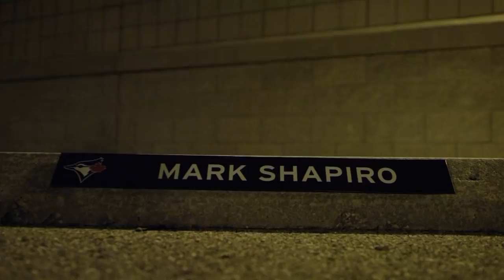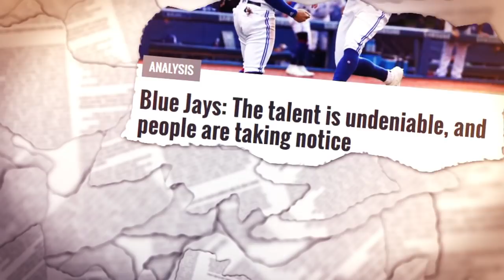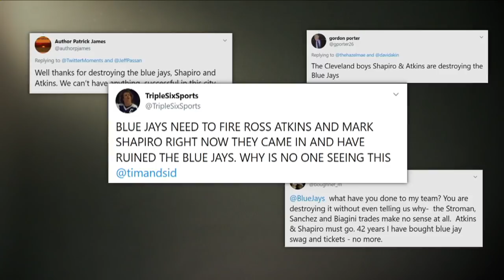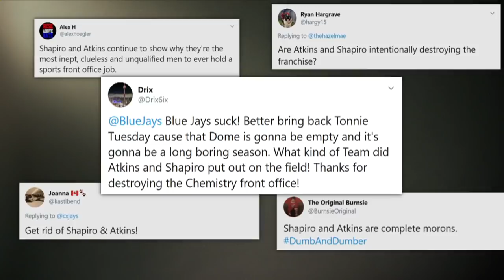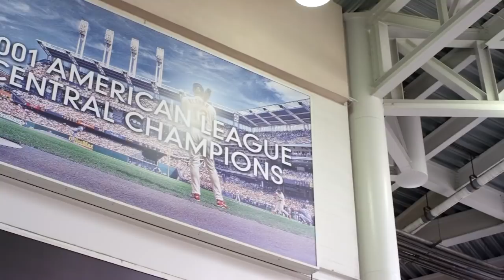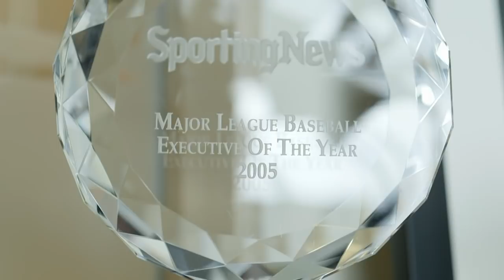Mark Shapiro On Blue Jays 95 Loss Season, What He Would Change And The Future | Open Invitation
1:10 – Watching his team almost lose 100 games
3:55 – What the last four years have been like
6:30 – Handling the criticism
11:00 – Receiving threats in Cleveland after rebuilding
12:26 – On feeling vindication after success
13:43 – Life away from baseball
17:12 – What he would change over the last four years
18:37 – Whether or not the owner has a say in baseball decisions
19:32 – Speculation on future

Stephen Brunt sits down with Toronto Blue Jays President & CEO, Mark Shapiro, who has faced lots of criticism as one of the most polarizing figures in Toronto sports over the last four years.